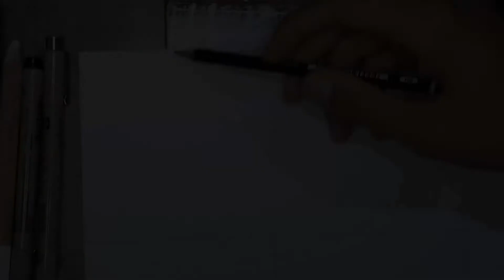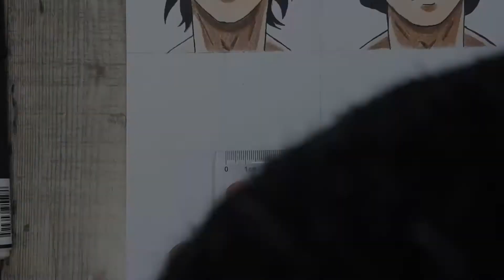Drawing EREN YEAGER With Different Hair Cuts | Attack on Titan (さまざまなヘアカットでERENを描く)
Drawing EREN With Different Hair Cuts | Attack on Titan